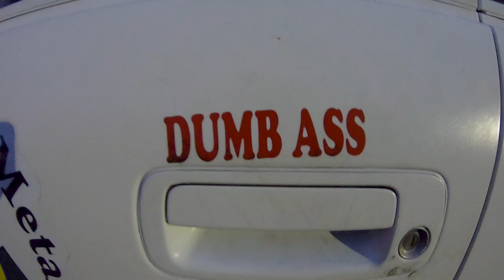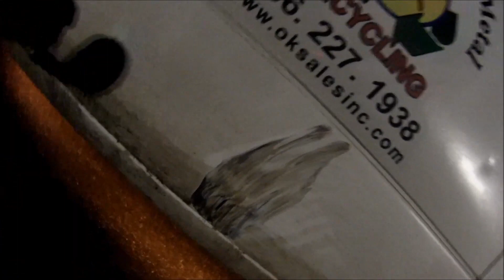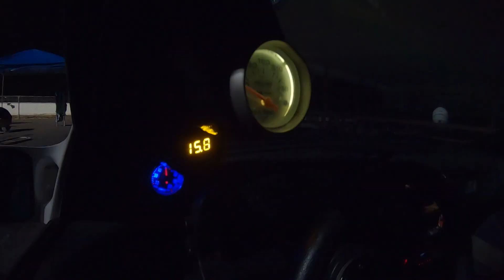Piedmont Drift World Championship 2019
I decided to grab my gear and head to Piedmont Drift for their world championship event to put together my very own little drift day edit. Things got interesting for me very quickly after a friend of mine had me sign up for competition with no car. I am so excited to share this one with you guys, and would love to know what you think!